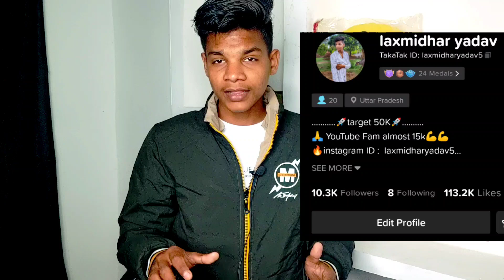how to get sponsership on short video apps || mx takatak se paise kaise kamaye 2022